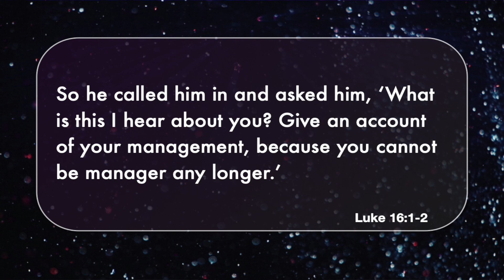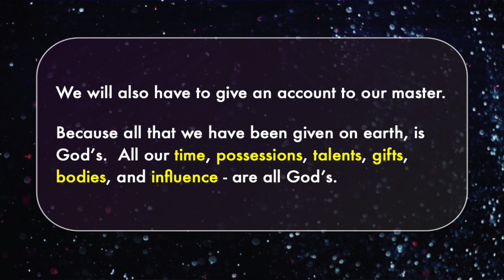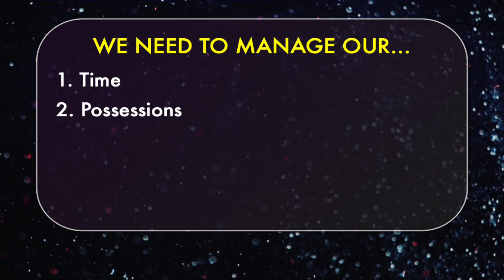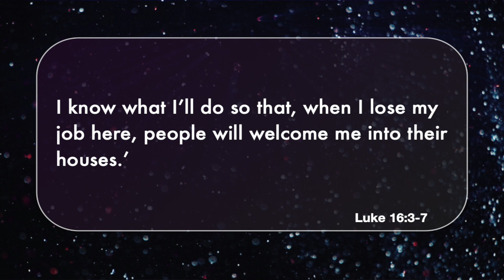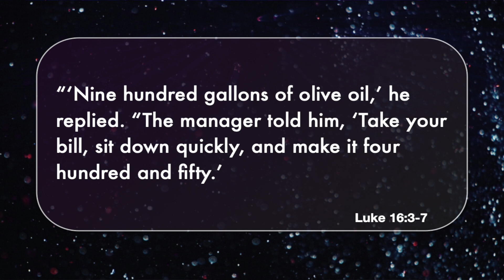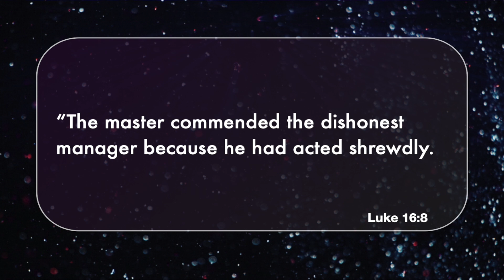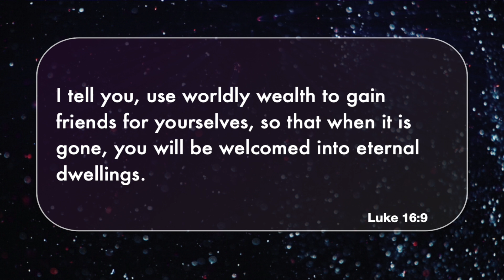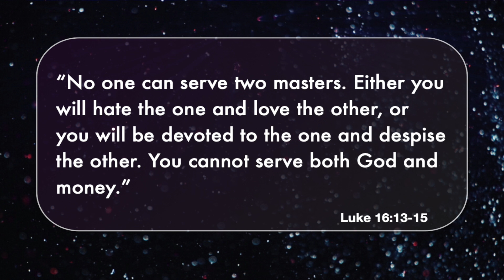"Bible Stories That You Need To Know" Week 7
Crossroads Global Methodist Church
Washington, IL